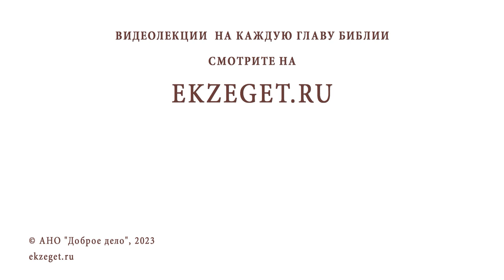СВЯЩЕННОЕ ПИСАНИЕ И СВЯЩЕННОЕ ПРЕДАНИЕ. Игумен Лука (Степанов)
Команда Экзегет.

В сегодняшнем видео на библейском портале Экзегет игумен Лука (Степанов) говорит о СВЯЩЕННОМ ПИСАНИИ и СВЯЩЕННОМ ПРЕДАНИИ.

🔸  Предание – откровение Бога о Самом Себе
🔸  Божественное  освящение
🔸  Практика благочестия
🔸  Описание событий земной жизни и учения Христа Спасителя
🔸  Писание. Ветхий завет. Новый завет. Евангелия.
🔸  Познание Бога
🔸  Извращение святого писания
🔸  Носители полноты истины